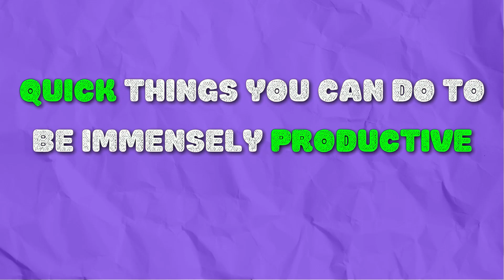10X your productivity as a product manager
If you want to be a top-performing product manager, watch this episode now!

Ready to land your dream role? Setup a call with Intentional Product Manager

Product Managers consistently tell me, "Shobhit, I want to do all this strategy work. I want to work on the big picture, the vision, the strategy. But I never get time to actually get to this work!"

I feel this pain. And I have also worked hard to learn and teach the techniques that product managers get 10X more productive so they do MORE in less time and have time for the strategic work that matters.

In this video, I will break these down for you so you know EXACTLY how to be more productive.

Watch this episode now!👇🏼👇🏼👇🏼

Watch my FREE MASTERCLASS - Product Management Accelerator.

❓WHO IS SHOBHIT CHUGH?

I’m Shobhit Chugh and I help Product Managers position themselves to become Product Leaders, so they raise their income as much as 50%, command the respect their hard work deserves and have an intentional career and life they can be truly proud of.

👨‍💻WHAT IS INTENTIONAL PRODUCT MANAGER?
You're a product manager or an aspiring product manager. You love the idea of having an extraordinary career, a massive impact, and making lots of money.